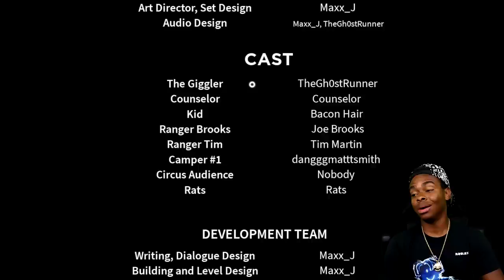ESCAPE THE CIRCUS CLOWN CARNIVAL OF TERROR IN ROBLOX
ESCAPE THE CARNIVAL OF TERROR IN ROBLOX ! In this Roblox Roleplay video, I try to escape the carnival of terror in Roblox !